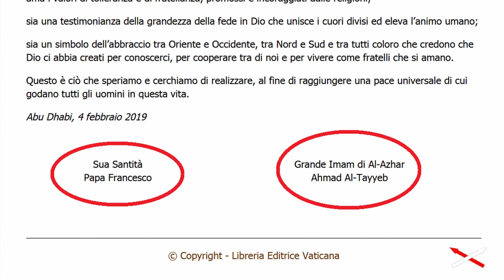Premessa alle indagini sulla religione - (09PRE 02) Convinzione-Contraddizione!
Sono stati presentati messaggi spirituali contraddittori, e in futuro ne saranno presentati molti di più. I papi fanno quello che vogliono. È finito il tempo in cui si poteva pensare di lasciare che alla religione ci pensasse il papa per tutti. È da Giovanni XXIII (Roncalli papa) che alla religione ognuno deve pensarci da sé, solo che ce ne siamo accorti con Francesco (Bergoglio papa). Aprile 2021

00:00 Premessa generale
00:18 8 dic 2015: Vaticano cinema Fiat Lux
00:43 13 ott 2016: Martin Lutero in Aula Paolo VI
01:15 dic 2017: medaglia all'abortista Lilianne Ploumen
01:40 4 feb 2019: Abu Dhabi, religioni tutte "volute" da Dio
02:08 4 ott 2019: la Pachamama dentro la Basilica di san Pietro!!!
02:54 il tempo della passività è finito